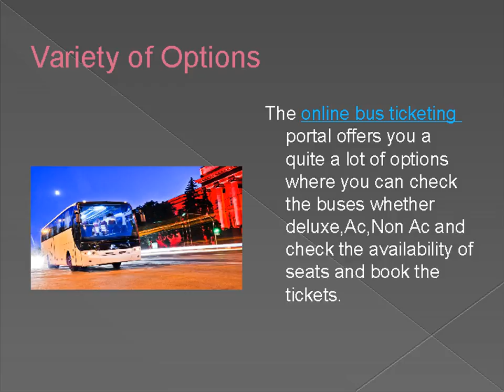Bus Ticket Booking Reservation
Bus ticket booking is very easy in ticket goose find the bus, select the seat and pay online, if you want to low fares choose different operators.